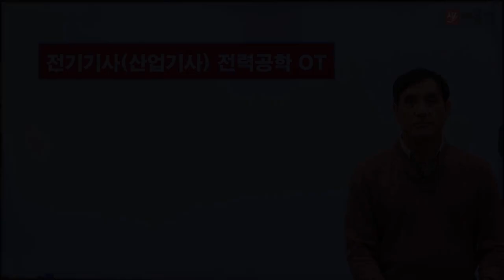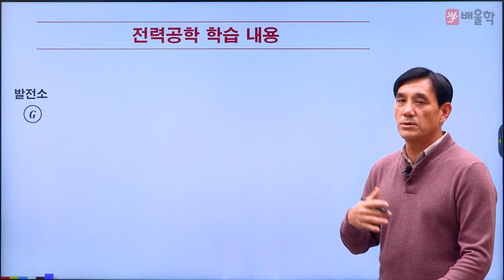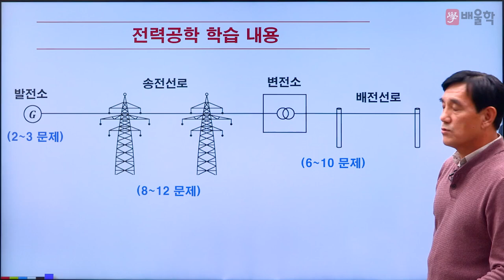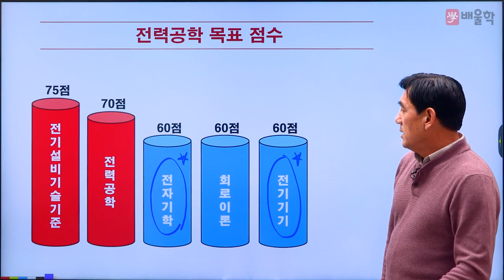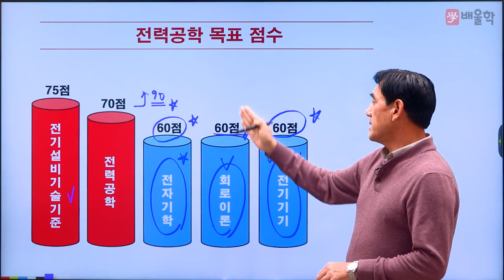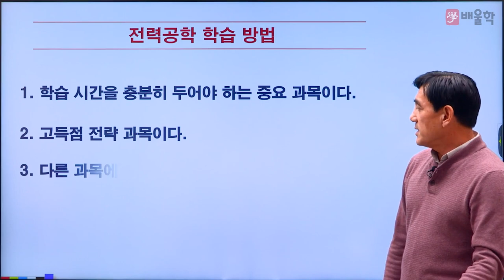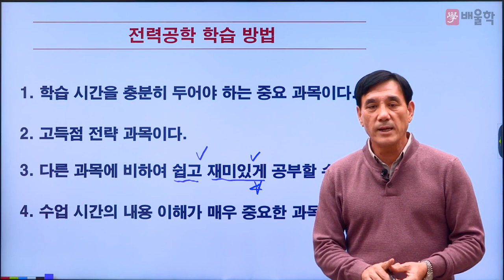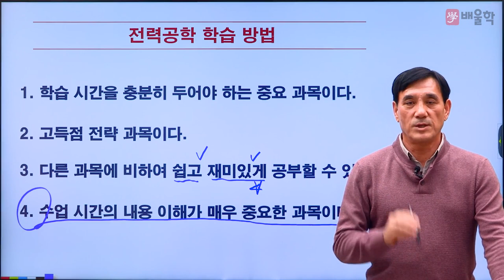[전기기사 필기 인강] 전자칠판 ver｜전력공학 OT 강의 - 윤석만 교수님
윤석만 교수님의 전력공학 OT 강의
NEW 전자칠판 version !

전기기사, 전기, 전기산업기사, 전기산업기사필기, 전기기사필기, 전기공사기사, 전기기사난이도, 전기기사실기, 전기자격증, 전기기사자격증, 전기공사산업기사, 전기산업기사실기, 전기기사연봉, 전기기사일정, 전기기사자격요건, 전기산업기사응시자격, 전기기사합격률, 전자기사, 전기산업기사시험일정, 전기기사응시자격, 전기기사인강, 전기기사시험, 전기공사기사필기, 전기산업기사자격, 전기기사접수, 전자산업기사, 전기기사취업, 전기기사시험일정, 전기공사기사실기, 전기산업기사난이도, 전기기사원서접수, 전기관련자격증, 전기기사필기접수, 전기기사기출문제, 전기기사자격, 전기기사시험시간, 전기산업기사합격률, 전기산업기사일정, 전기기사책, 전기기사인강추천, 전기기기, 전기기사필기기출문제집, 전기공사산업기사필기, 전기기사신청, 전기기사기출, 제어공학, 전기자기학, 전기산업기사취업, 전기기사공부순서, 전기기사한번에합격하기, 전기기사전기공사기사, 전기기사필기합격률, 전기산업기사기출문제, 전기공사자격증, 전기산업기사인강, 전기산업기사책, 전기이론, 전기기사강의, 전력공학, 전자기사필기, 전기공사산업기사실기, 전기기사필기시험, 전기기사필기기출, 전기자격증종류, 전자기사실기, 전기산업기사자격증, 전기기사실기합격률, 전기기사전기산업기사, 전기산업기사자격요건, 전기기사시험자격, 전기공사기사합격률, 전기취업, 전기기초, 전기산업기사시험, 전기인강, 전기기사필기책, 전기기사준비기간, 전기기사자격증시험, 전기산업기사필기책, 전기기사산업기사, 전기산업기사연봉, 전기기사독학, 전기기사문제, 전기기사필기기출문제, 전기설비기술기준및판단기준, 전기기사공부법, 전기기사실기시험, 전기기사회로이론, 전기기사문제집, 전기산업기사교재, 전기산업기사필기기출문제, 전기공사기사전기기사, 전기기사공부기간, 전기공사기사시험일정, 전기기사실기일정, 전기기사실기책, 전기산업기사기출, 전기산업기사필기시험, 전기기사공부, 전기기사책추천, 전기기사무료강의, 전기공부, 전기기사필기시험일정, 전기기사무료인강, 전기기사합격, 전기산업기사책추천, 전기산업기사필기시험일정, 전기산업기사독학, 전기기사전망, 산림산업기사응시자격, 전기기사필기교재, 전기기사실기문제, 전기기사실기인강, 전기공사기사인강, 전기기사합격수기, 전기기사합격후기, 전기기사요약, 전기기사교재추천, 전기기사실기기출, 전기공사산업기사5주완성, 전기산업기사인강추천, 전기기사제어공학, 전기산업기사필기기출, 큐넷전기기사, 전기기사요점정리, 전기기사이론, 전기기사모의고사, 전기기사실기교재, 전기기사실기단답, 전기기사실기기출문제, 전기기사필기책추천, 전기산업기사필기교재, 전기기사필기공부, 전기산업기사공부법, 전기산업기사공부방법, 전기산업기사강의, 전기산업기사공부, 전기산업기사준비기간, 전기산업기사필기기출문제집, 전기기사준비, 전기기사실기시험일정, 전기산업기사문제, 전기기사공부방법, 전기자격증시험, 전기산업기사문제집, 전기기사필기독학, 전기기사실기이론, 전기기사취득, 전기기사요약집, 전기기사필기실기, 전기기사단답, 전기기사자격시험, 전기공사실기, 전기기사문제해설, 전기기사필기추천, 전기공사기사기출, 전기기사실기공부법, 전기산업기사회로이론, 전기기사필기문제집, 전기산업기사필기인강, 전기산업기사무료강의, 전기공사기사시험, 전기기사자격증책, 전기기사기초, 전기기사추천, 전기기사시험문제, 전기기사필기요점정리, 윤석만기술사, 전기기사동영상, 전기기사단기, 전기공사기사자격증, 전기실기, 전기기사필기인강, 전기산업기사실기책, 전기공사산업기사인강, 전기기사전기설비기술기준, 전기산업기사교재추천, 전기산업기사필기추천, 전기기사필기이론, 전기산업기사실기일정, 전기산업기사이론, 전기공사기사책, 전기공사기사필기책, 전기기사강의추천, 전기기사실기준비, 전기기사요점, 전기기사실기책추천, 전기기사기초수학, 전기공사필기, 전기기사기본서, 전기기사필기문제, 전기기사가채점, 전기기사실기기출문제집, 전기기사기출문제집추천, 전기공사기사기출문제, 전기산업기사요약, 전기산업기사준비, 전기산업기사공식, 기초회로이론